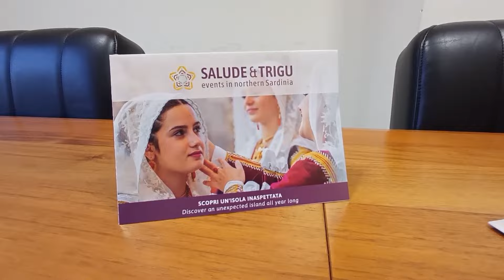Bando Salude e Trigu, la Camera di Commercio mette a disposizione 600 mila euro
Per il 2024, nell'ambito del progetto Salude e Trigu, la camera di commercio mette a disposizione ben 600mila euro, 100 mila euro in più rispetto allo scorso anno, che saranno assegnati mediante voucher ai progetti più meritevoli. Le manifestazioni partiranno il 25 marzo. Di Valentina Ruiu